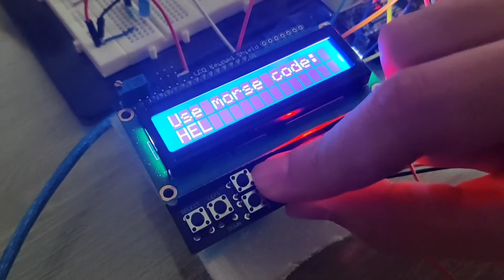Translator cod morse. Proiect Proiectarea cu Microprocesoare 2021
Proiect PM 2021
Neatu Remus Mihai
Grupa 331
Seria CA